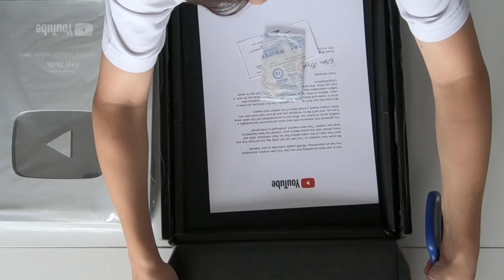EXTRA SPECIAL UNBOXING | PRO DIRECT DELIVERY!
Yess Guys!

Another Pro:Direct Delivery, Another EPIC Unboxing Video!

If you like these boots then head over to Pro:Direct to grab yourself a fresh pair!